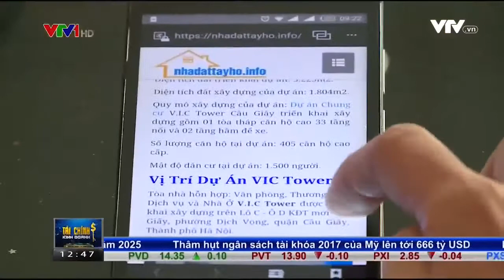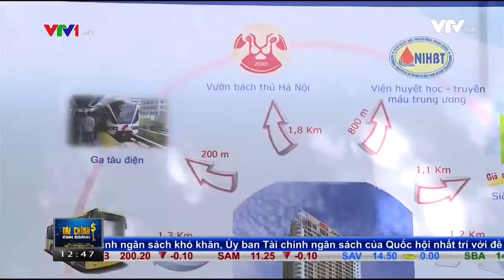[CAFELAND.VN] Hà Nội: Dự án “đắp chiếu” nhiều năm bỗng nhiên được rao bán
Thời gian qua, tại Hà Nội, có những dự án đắp chiếu nhiều năm nhưng bỗng nhiên được rao bán khiến người mua hết sức hoang mang.